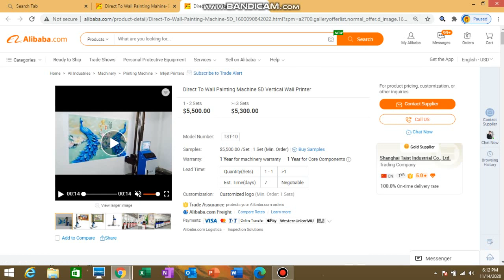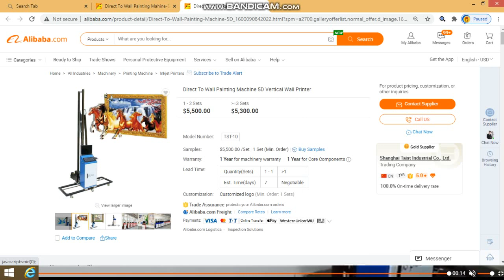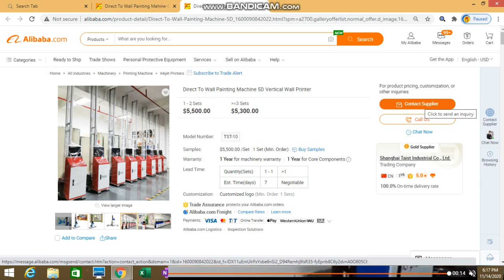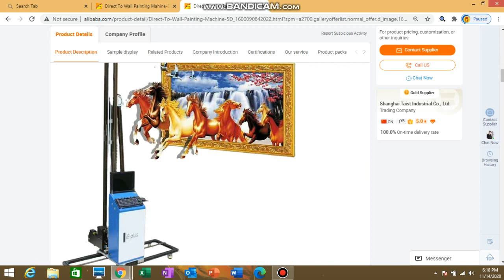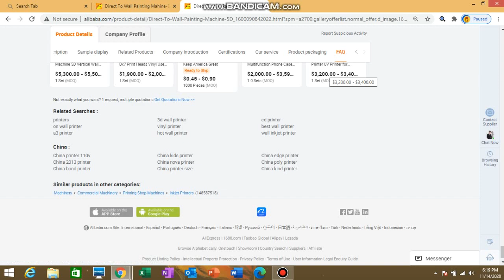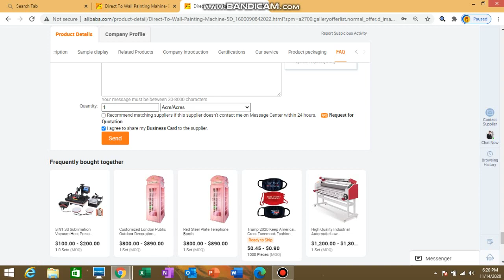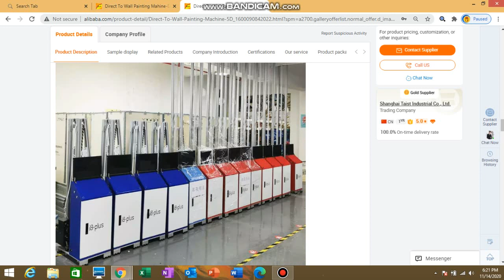5D 3D DIRECT TO WALL PRINTER